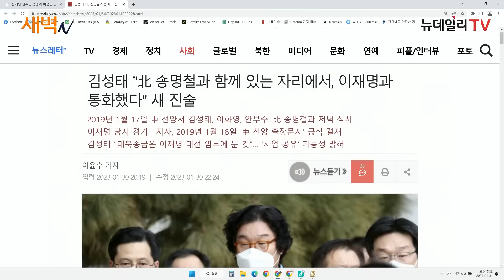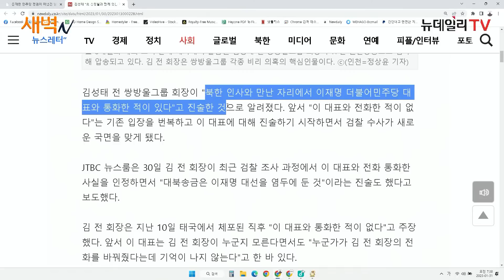[새벽N] 김성태의 새로운 진술 "북한 고위층과의 자리에서 이재명과 통화했다"